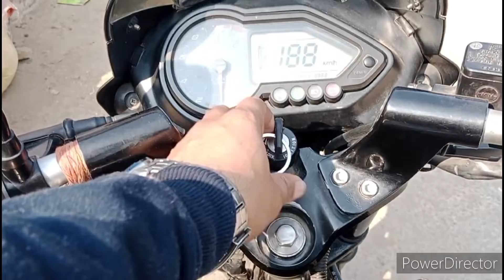Vlog_98 । Shiya ko Aaya Gussa। Shiya Ki Daily routine। Ghar me mithai khatm hi nahi ho rahi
This video is made for your entertainment, knowledge and tour guidelines. It never hurts or make joke to anyone knowingly.

My Tiki App I'd

I'm on Tiki as " Shailendra _yadav_shiya"

Copyrights @The shail and shiya   2022. Any reproduction or illegal distribution of the content in any form will result in immediate action against the person concerned.